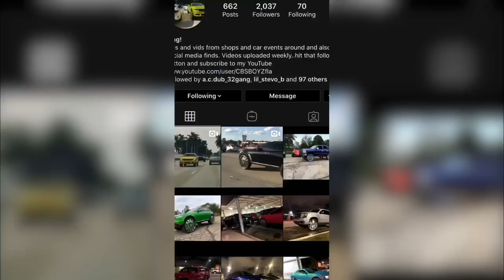Magic city classic 2k19